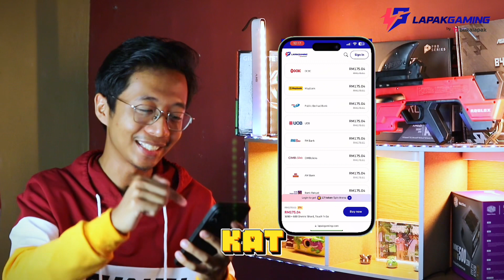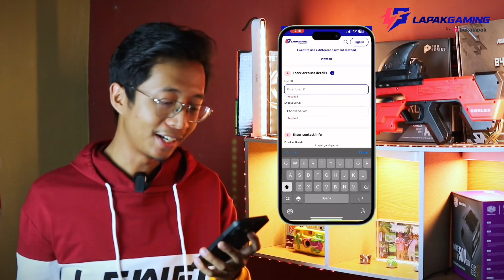Duit tak cukup!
Nak topup game tak cukup duit? Mungkin Lapakgaming dpt selesaikan masalah korang.

Dekat Lapakgaming korang boleh dapat harga yang murah. Contohnya:-

3280+600 Oneiric Pouch sekarang cuma RM176
6480+1600 Oneiric Pouch sekarang cuma RM352

Murah kan?

Jadi, apa tunggu lagi guys? Korang boleh check link dkt description dan topup Genesis Crystal korang dkt Lapakgaming.

LAPAKGAMING EXTRA SAFE, CHEAPEST, 10X MONEY-BACK GUARANTEE!